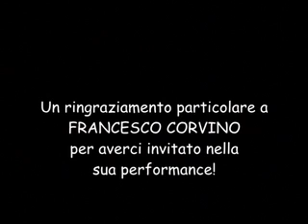Batterika 2011 - Jam Session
Una jam session nata casualmente durante Batterika 2011 grazie a Francesco Corvino che ci ha invitati a chiusura della sua performance.
Drums: Francesco Corvino
Bass: Antonio De Luisi
Percussion: Massimo Carrano
Percussion: Francesco Pellizzari
Percussion: Carlo Marzo